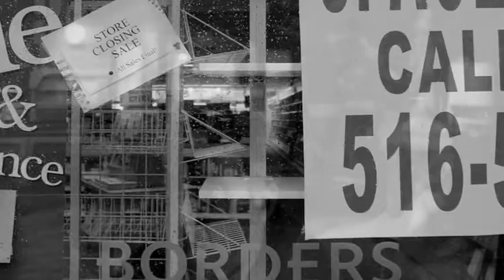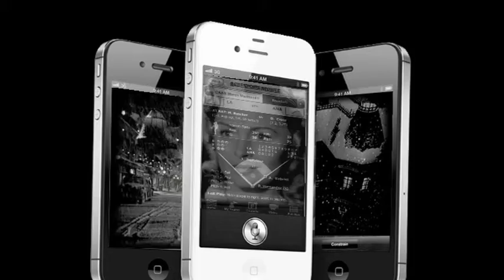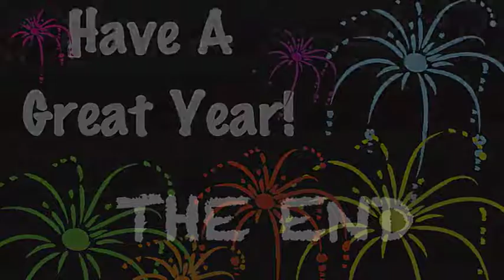It's a Wonderful Life no vo2